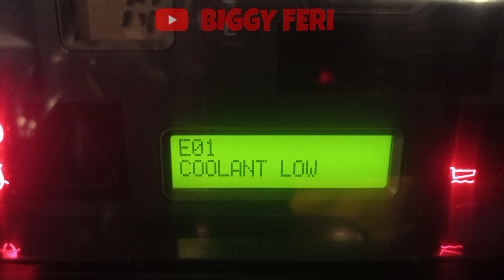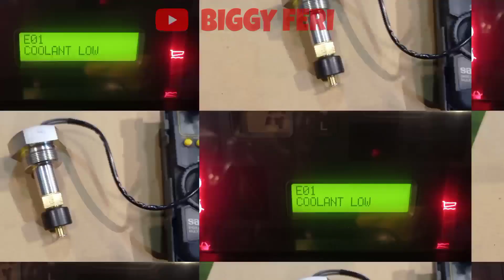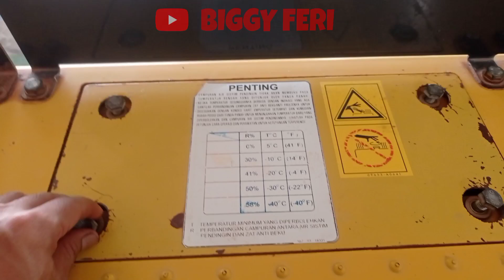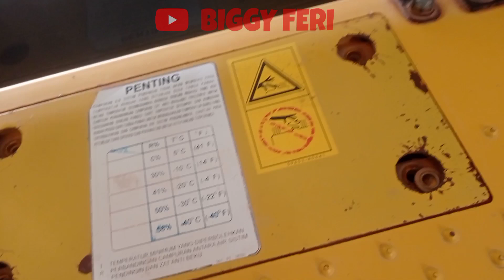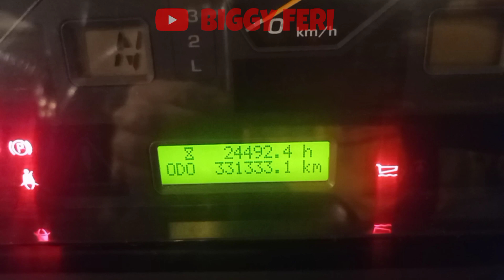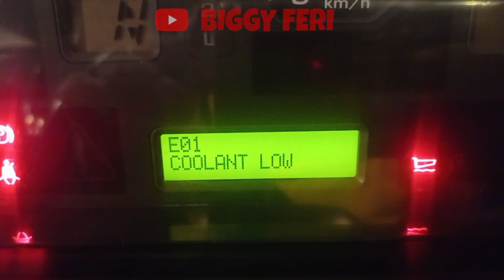Coolant Level Sensor Replacement on HD 785 7 - Cooling System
Coolant Level Sensor Replacement on HD 785-7 Komatsu - Cooling System

Pada video ini, saya akan membahas cara kerja dari "Coolant Level Sensor" pada HD785-7.

"Coolant Level Sensor" ini berfungsi untuk membaca kapasitas atau volume air pendingin (coolant) yang ada di dalam "Cooling System".

Semoga bermanfaat.

WARNING!!!
NO TV BROADCAST WITHOUT PERMISSION!!!
NO RE-UPLOAD!!!

HD785-7